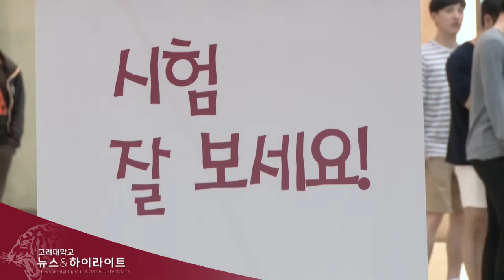[고려대학교 Korea University] 2016년도 1학기 기말고사 커피 나눔 Video Clip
2016년도 1학기 기말고사 커피 나눔

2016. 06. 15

고려대학교 하나스퀘어